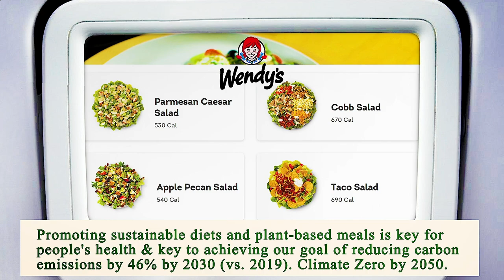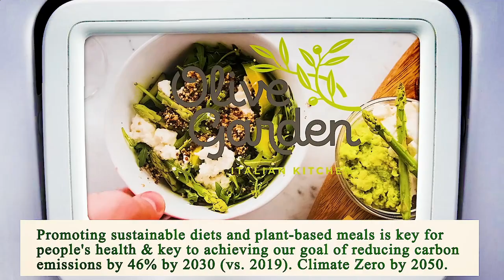Nearest Restaurant to Me Los Angeles 90014 CA, Los Angeles County, California, United States